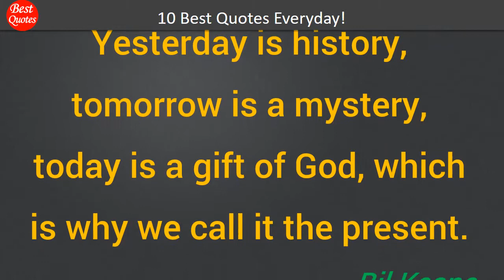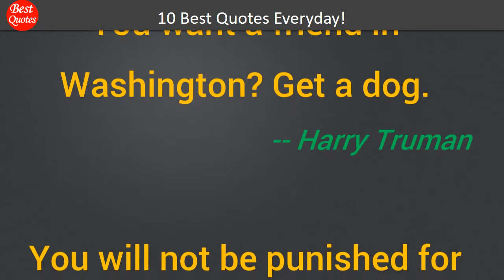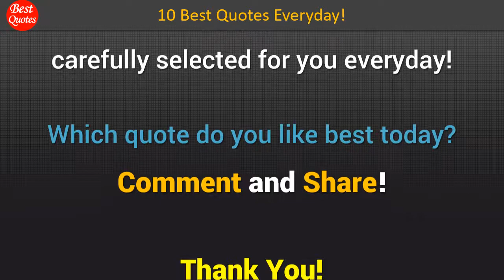10 Best Quotes Everyday - Day 004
Come and enjoy 10 carefully selected best quotes everyday!
This channel presents only the best quotes for various subjects or topics. Update daily!

• No man is good enough to govern another man without that other’s consent. -- Abraham Lincoln
• No matter how much cats fight, there always seems to be plenty of kittens. -- Abraham Lincoln
• Think like a man of action, and act like a man of thought. -- Henri Bergson
• Yesterday is history, tomorrow is a mystery, today is a gift of God, which is why we call it the present. -- Bil Keane
• To the world you may be one person; but to one person you may be the world. -- Dr. Seuss
• You miss 100 percent of the shots you never take. -- Wayne Gretzky
• You must first have a lot of patience to learn to have patience. -- Stanislaw J. Lec
• You want a friend in Washington? Get a dog. -- Harry Truman
• You will not be punished for your anger, you will be punished by your anger. -- Buddha
• You gotta have a dream. If you don't have a dream, how you gonna make a dream come true? -- Oscar Hammerstein II